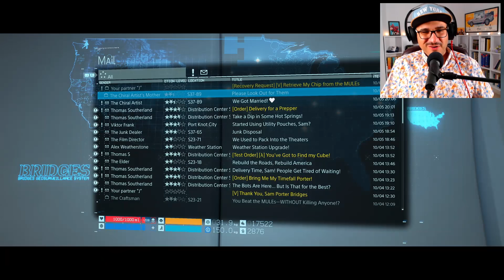Death Stranding: Director's Cut - PART 12 - دث استرندینگ - دوبله فارسی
سلام بچه‌ها. به یکی دیگه از قسمت‌های زیبای دث استرندینگ خوش اومدید. این قسمت چندین ماموریت جالب می‌ریم که توی یکیش بازی شدیداً غافلگیرم کرد و حسابی من رو ترسوند. البته بعدش یه موسیقی زیبا هم داشتیم
✅زمان بندی✅
00:00 - مقدمه
02:31 - دیدار کارگردان فیلم متال گیر
10:06 - به سمت ماموریت اوراقچی
14:10 - شروع یک ماموریت ترسناک
36:22 - برگرداند دوست دختر
53:32 - موسیقی زیبا
58:46 - دو مرغ عشق عاشق
اگر دوست دارید پخش زنده‌های امیر گیم شو روببینید حتماً توییچ امیر گیم شو رو دنبال کنید 👇
برای دنبال کردن اخبار امیر گیم شو صفحه اینستاگرام رو دنبال کنید
برای حمایت مالی به صفحه‌ی زیر سر بزنین.